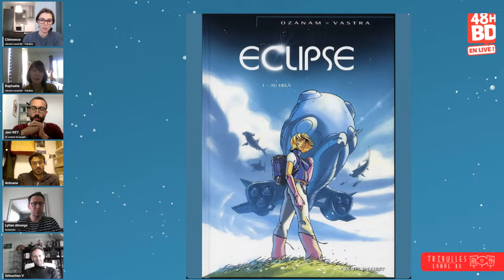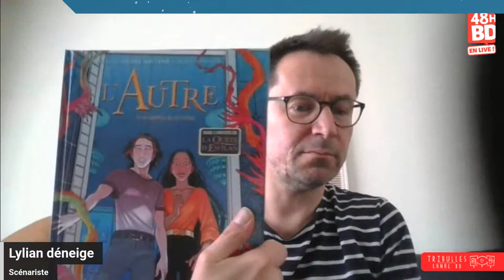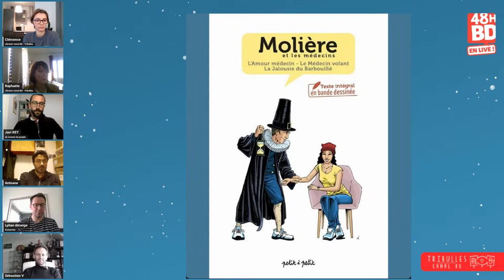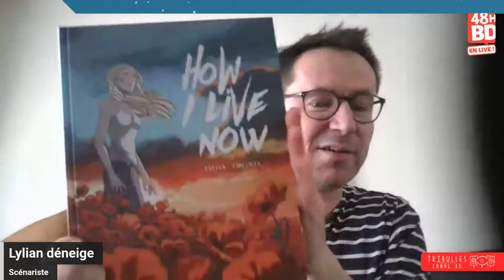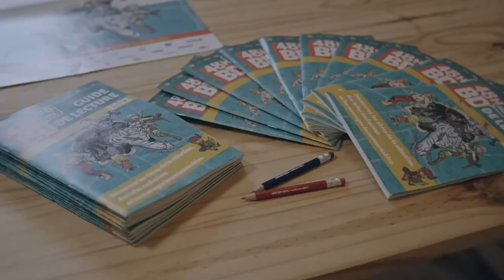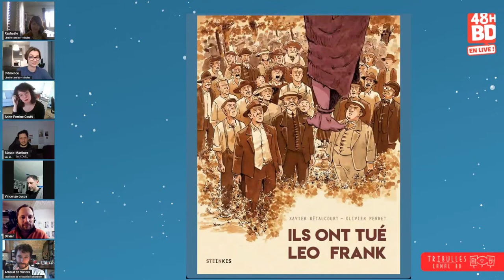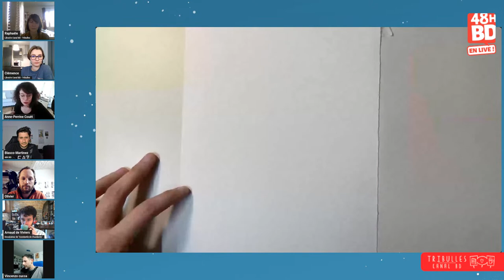48H BD en Live ! 2023 (Episode 4) : Débat / Dédicaces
Découvrez le programme fantastique proposé par les 48H BD en Live ! Cuvée 2023

 1️⃣ de 18h00 à 19h00 : Table Ronde "Adaptation d'une oeuvre en BD" avec Javi Rey (Auteur de "Un Ennemi du Peuple"), Sébastien Vastra ("Jim Hawkins"), Lilyan ("Les Mondes d'Ewilan") et Antoane Rivalan ("Molière)
 2️⃣ de 19h00 à 20h00 : Dédicaces avec Benjamin Blasco-Martinez ("Wiloucha"), Anne-Perrine Couët ("Bathory"), Vincenzo Cucca ("Colonisation"), Arnaud de Viviers ("Constantin de Chamberly") et Olivier Perret ("La Septième fonction du langage").